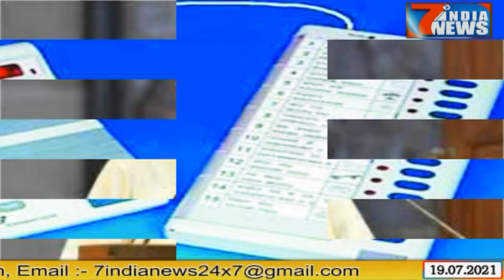बसपा ने बनाई पुराने फोर्मूले को लागू करने की योजना...7 India News 24x7, 19.07.2021